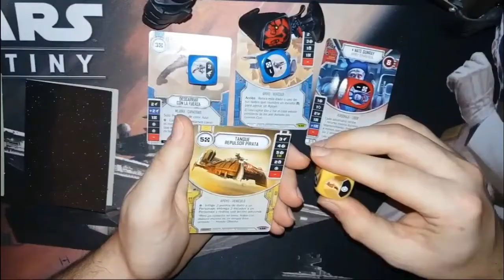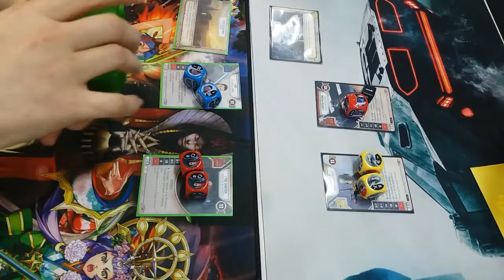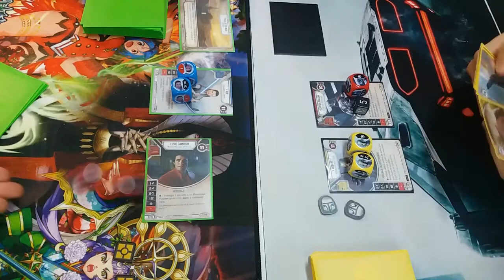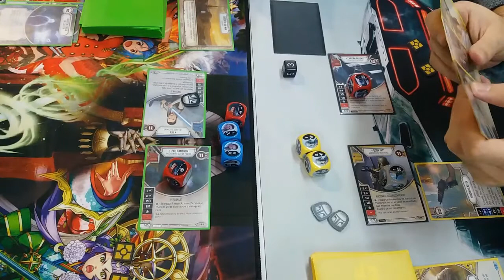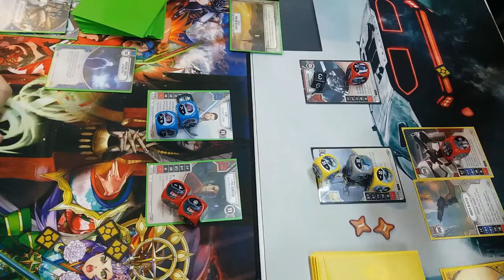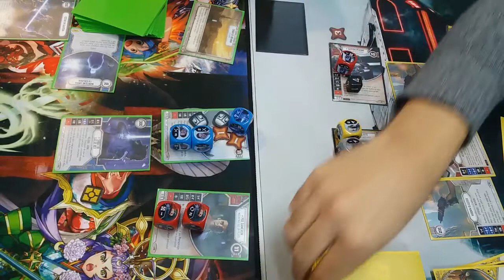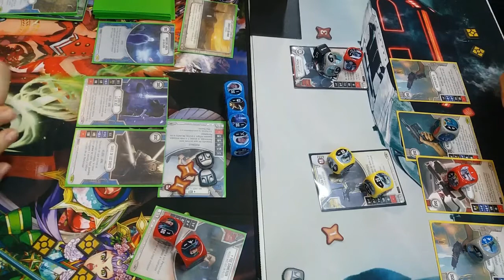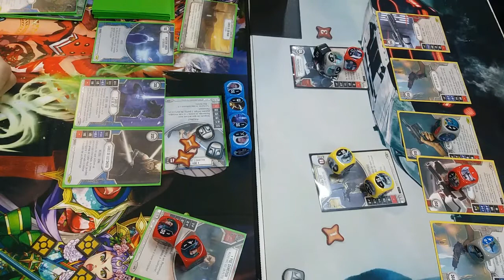Star Wars Destiny: ePoe/eRey VS eBoba/ePhasma (GENX Sanse)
Enfrentamiento en Destiny de Poe y Rey VS los amados y defenestrados en las películas Phasma y Boba Fett.